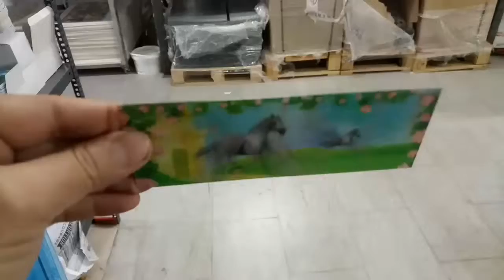Video Rulers by 3DG